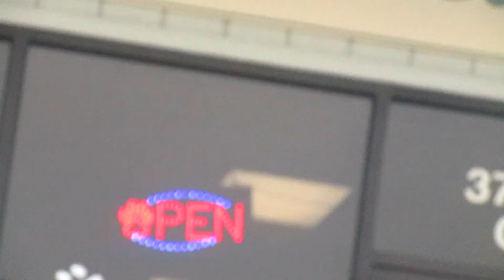Ceiling fan sights around Eagle Plaza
I saw a Nutone Proline 2 ceiling fan at Gina's Pet Grooming.